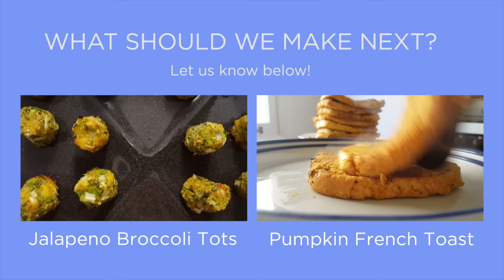Healthy Chocolate Chip Cookies | Chop Chop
Ingredients:

2 teaspoons vanilla extract
1 large egg
4 tablespoons dark brown sugar
1/2 cup coconut oil
1 and 1/2 cups flour
1/2 teaspoon baking soda
1 teaspoon cinnamon
1/2 cup dark chocolate chips

Steps:

1. Take regular old fashioned oats and blend them until they resemble a flour or powder.

2. Combine the vanilla extract, large egg, and brown sugar in a bowl.

3. Melt the coconut oil and let it cool slightly before adding to the bowl. Beat everything together until just combined.

4. Stir in the oat flour (measured after blending NOT before), baking soda, cinnamon, and salt.

5. Stir until just combined and then fold in the dark chocolate chips.

6. Chill the dough for at least one hour.

7. Preheat the oven to 350 degrees F.

8. Scoop out balls of the dough onto a parchment lined cookie sheet.

9. Bake for 8-10 minutes or until lightly browned around the edges.

10. Remove and allow to stay on the baking sheet for another 2 minutes before removing to a wire cooling rack.